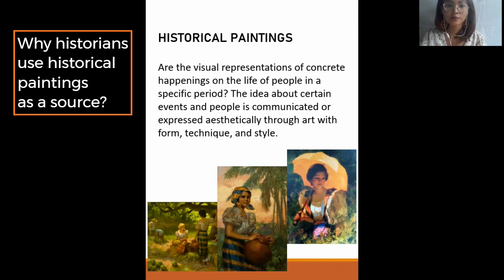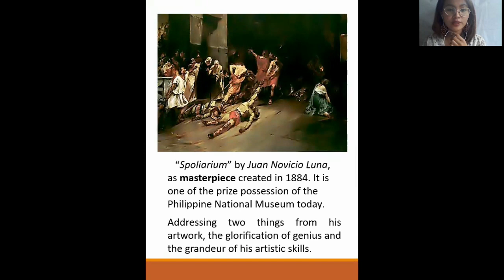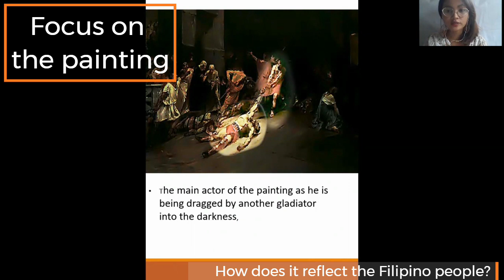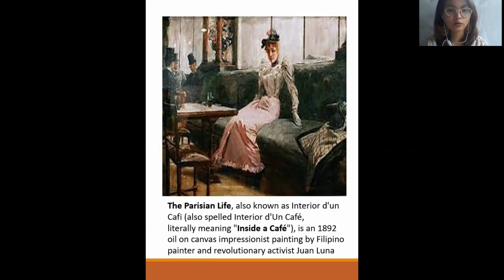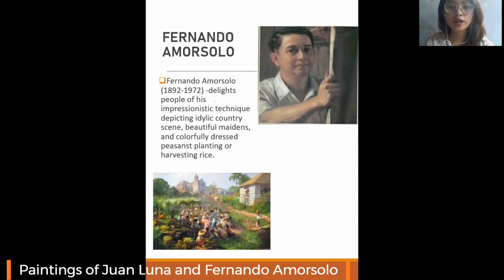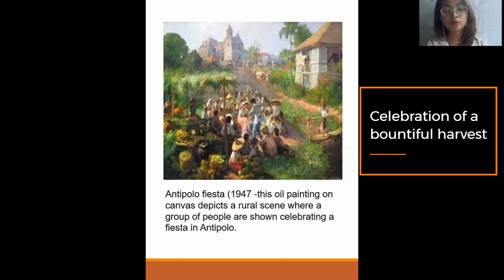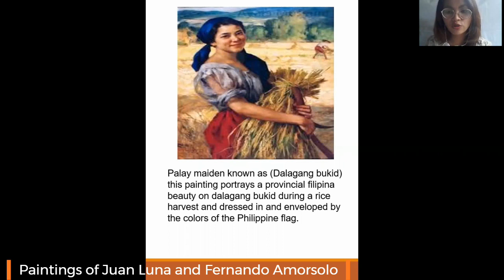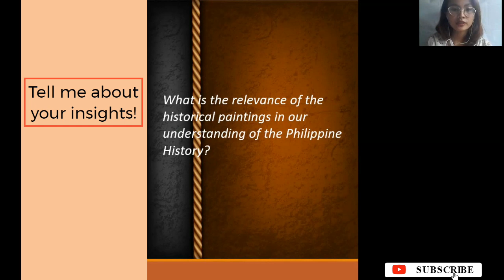Paintings of Juan Luna and Fernando Amorsolo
The complete knowledge of the past through credible and reliable sources is essential to the understanding of history. Therefore history must be studied carefully. The intent of the application of the historical method is to make you capable of interpreting facts and critically analyze historical accounts and pieces of evidence. So in this lesson, we are going to make a contextual analysis of the works of art of Juan Luna and Fernando Amorsolo